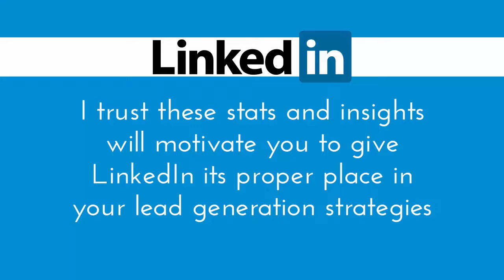Grow Your Business With LinkedIn